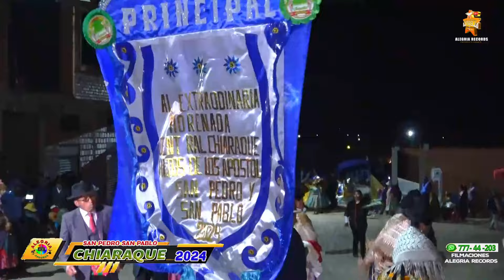CHIARAQUE 2024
CON FE Y DEVOCION AL APOSTOL SAN PEDRO Y SAN PABLO